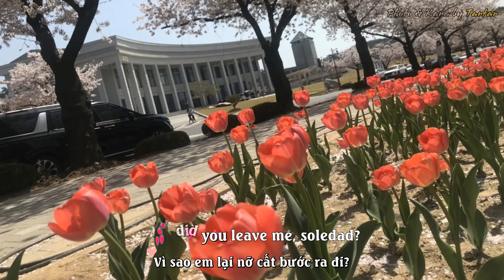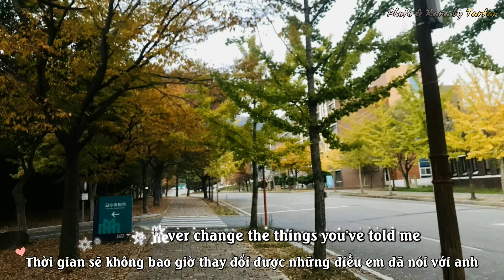[Vietsub + Kara] Soledad - Westlife 1080p | Tartar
️🎼️🎶 Song: Soledad
️🎤️🎤 Singer: Westlife
🌠🎑 Photo by Tar
🎞🎬  Video and Kara by Bin